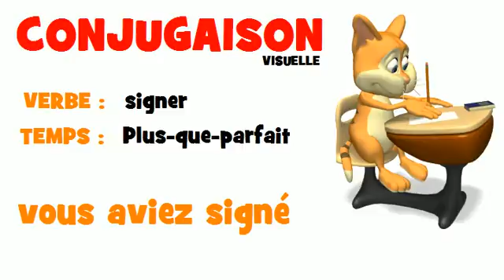FRENCH VERB = signer = Plus-que-parfait